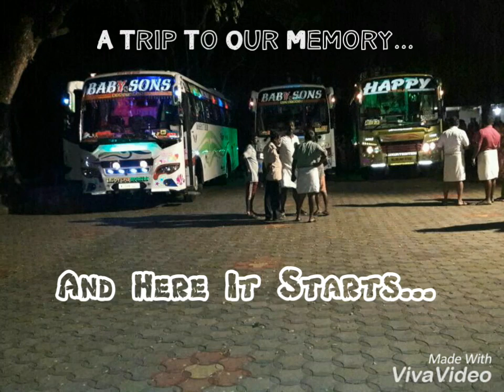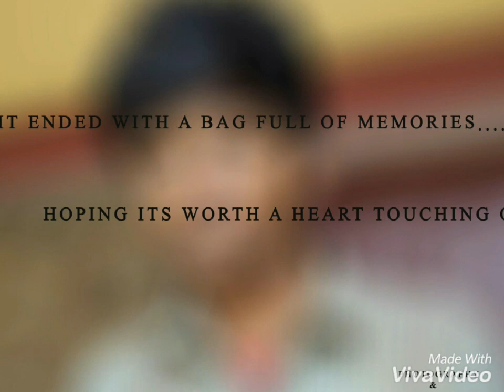MY +2 TRIP DON BOSCO -2016